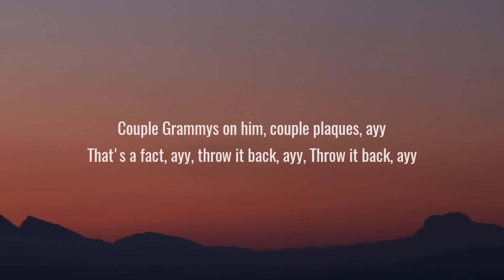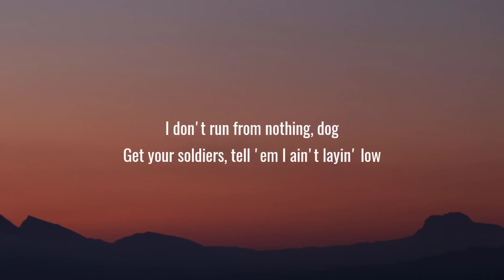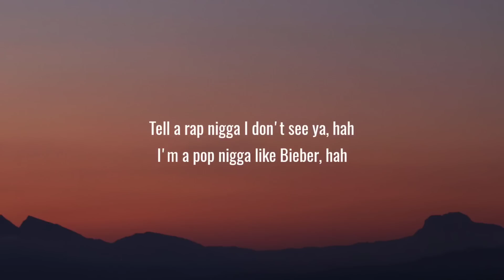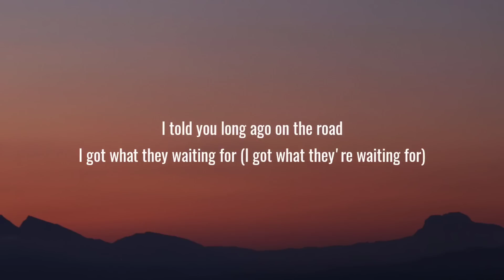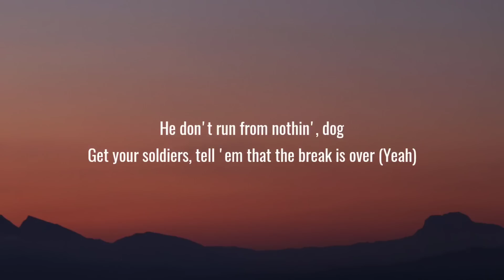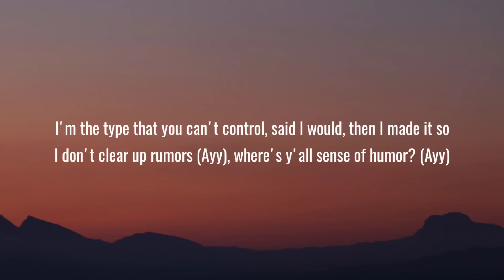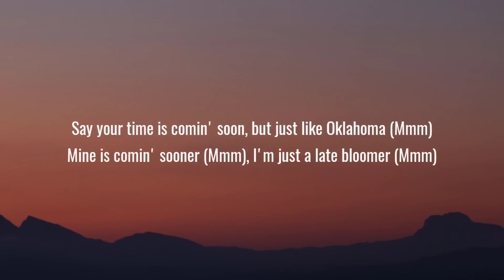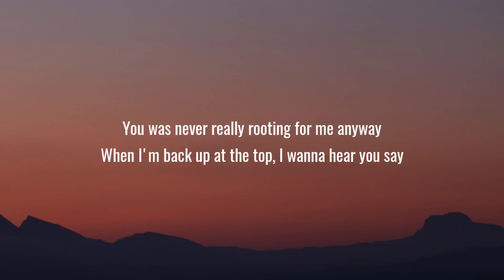Lil Nas X - INDUSTRY BABY (Lyrics) Ft. Jack Harlow